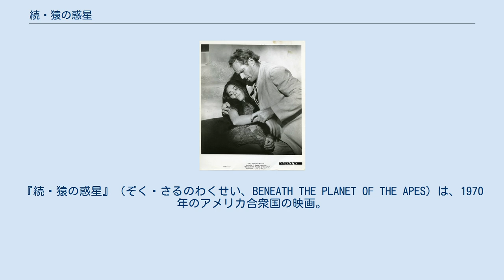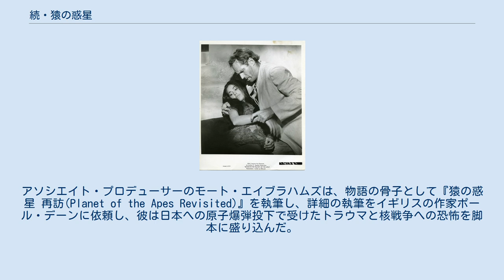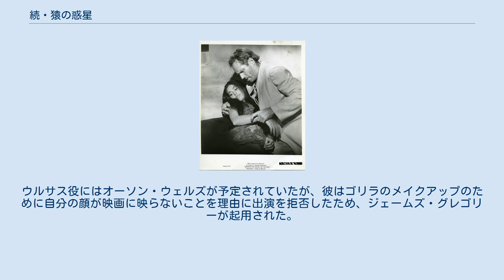続・猿の惑星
ポール・デーンの脚本映画
レナード・ローゼンマンの作曲映画
『続・猿の惑星』（ぞく・さるのわくせい、BENEATH THE PLANET OF THE APES）は、1970年のアメリカ合衆国の映画。
ピエール・ブールによるSF小説『猿の惑星』を原作とする『猿の惑星』シリーズ全5作の第2作。
 当時のベトナム反戦運動の影響が随所に見られる。
 猿の惑星の禁断地帯を旅するテイラーとノバは、突如大きな地割れと炎に襲われる。
だがそれは実体が無いように見えた。
不審に思ったテイラーは周囲を調べようとするが、突然岩の中に吸い込まれ消えてしまう。
残されたノバは、あてどもなくさまよう。
同じ頃、行方不明のテイラーたちを探して、宇宙船で旅していたブレントも未来の地球へたどり着いていた。
不時着の際に、船長のマドックスを亡くして途方に暮れていたブレントは、偶然現れたノバが首に付けていたテイラーの認識票から、彼がこの惑星にいることを知って案内を求め、ノバはテイラーの言付けに従い、猿の科学者ジーラに協力を求めようと猿の町に案内する。
猿の町では強硬派のウルサスが、食糧問題解決のため、ザイアスを説得して禁断地帯の征服を宣言していた。
 ブレントは、ジーラと彼女の夫コーネリアスの協力を得て禁断地帯へ向かう途中で、猿の兵士に発見され、なんとか地下に逃げ込む。
そこで荒廃した地下鉄跡に残っていた駅名表示から、猿の惑星が未来の地球であることを知って衝撃を受ける。
ブレントはさらに地下を進み、廃墟となったニューヨークで超能力を持つ人間たちに出会う。
それらは人類文明を破壊したコバルト爆弾を信仰するミュータント化した人類であり、超能力で精神に干渉して幻覚を見せることができた。
それらはブレントを尋問し、猿の軍隊が禁断地帯へ近付いていることを知る。
ミュータントたちは幻覚を見せて猿の軍隊を威嚇するが、ザイアスによって幻覚は見破られ、軍隊の侵攻を許してしまう。
 一方、ミュータントへの協力を拒んだブレントは、テイラーが入っている牢に連れて行かれた。
再会を喜ぶ間もなく、ミュータントの超能力で精神を操られた２人は殺し合いを強要される。
そこにノバが現れ、テイラーの名を叫んだ。
それに気をとられたミュータントの隙をついて、２人はそれを殺し牢から脱出した。
ノバを加えた３人は、コバルト爆弾の使用を阻止しようとするが、ノバは猿の兵士に射殺されてしまう。
ミュータントたちも武装した猿たちの前には無力に近く、次々に撃ち殺されていく。
ウルサスたちは占拠した聖堂で、ミュータントから「神」と崇められているコバルト爆弾にロープをかけて引き倒そうとするが、そこにテイラーとブレントが現れたことから、銃撃戦となる。
まもなく、ブレントを射殺されて自らも重傷を負ったテイラー。
再会したザイアスの冷酷な言葉に絶望して、テイラーは最後の力を振り絞りコバルト爆弾の起動スイッチを押した。
その結果、大気中の水素原子と酸素原子との核分裂による連鎖反応が起こり、太陽系の第三惑星は完全に破壊されて消滅した。
 前作『猿の惑星』のヒットを受け、20世紀フォックスが続編の製作を検討した。
脚本家のロッド・サーリングは続編の構想を練るが、彼が示した脚本は20世紀フォックスには受け入れられなかった。
そのため、プロデューサーは原作者のピエール・ブールに相談を持ち掛け、彼はテイラーが人類を率いて猿の支配に抵抗する『人間の惑星(Planet of the Men)』を草稿として提示するが、「原作の視覚的衝撃と驚きに欠ける」として、この案も没となった。
アソシエイト・プロデューサーのモート・エイブラハムズは、物語の骨子として『猿の惑星 再訪(Planet of the Apes Revisited)』を執筆し、詳細の執筆をイギリスの作家ポール・デーンに依頼し、彼は日本への原子爆弾投下で受けたトラウマと核戦争への恐怖を脚本に盛り込んだ。
二人が執筆した脚本には猿と人間のハーフの子供が登場するが、獣姦を連想させるとして没となった。
監督には前作に引き続きフランクリン・J・シャフナーが予定されていたが、『パットン大戦車軍団』の撮影を理由に断られたため、テッド・ポストが起用された。
ポストは脚本家に前作のマイケル・ウィルソンを起用しようとしたが、予算の都合が付かず起用を断念した。
ポストとブレント役のジェームズ・フランシスカスは、ブレントのキャ...